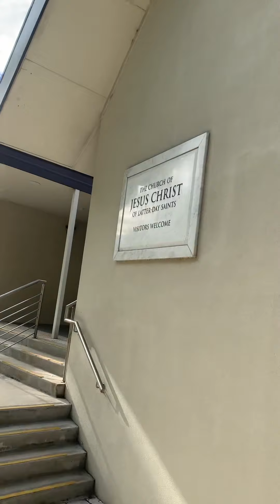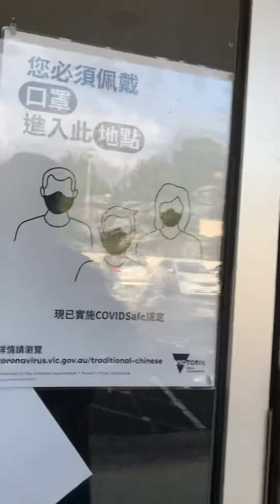Sunday at church